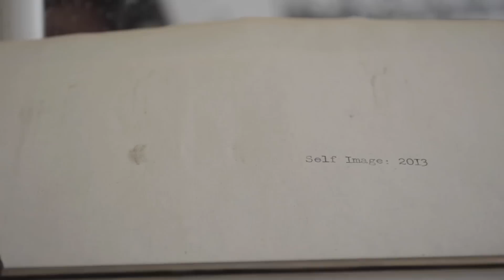Self Image: 2013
Because I felt like joining the bandwagon.

How do you view yourself at the start of the year?
Feel free to make a video response because that would make my day.
The jam: Snow Mantled Love-Leaves